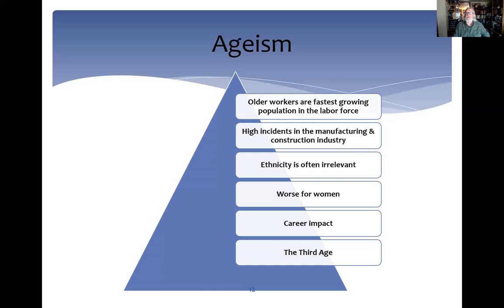Dr. Eames: Ch 14 Ageism (8:20)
This web video discusses various aspects of ageism in America today.